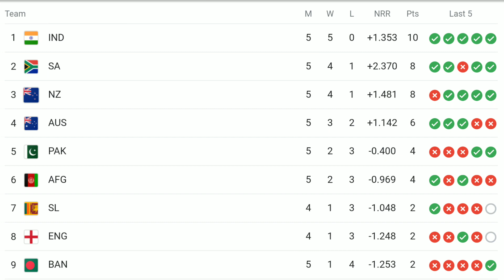OMG! অস্ট্রেলিয়া জেতায় ছিটকে গেলো 5 টিম, লাভ ভারত বাংলাদেশের, World Cup 2023 Points Table !!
Sports In Bengali ইউটিউব চ্যানেলে আপনাদের সবাইকে স্বাগত।আজকের এই ভিডিওতে আমি আপনাদের বলবো Team India র সম্পর্কে।

OMG! অস্ট্রেলিয়া জেতায় ছিটকে গেলো 5 টিম, লাভ ভারত বাংলাদেশের, Aus vs Ned, World Cup 2023 Points Table !!